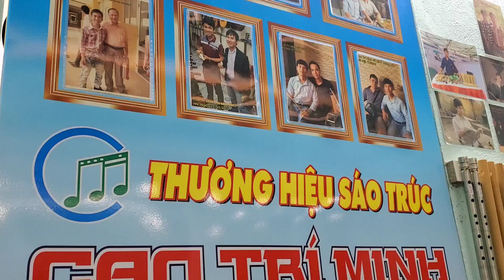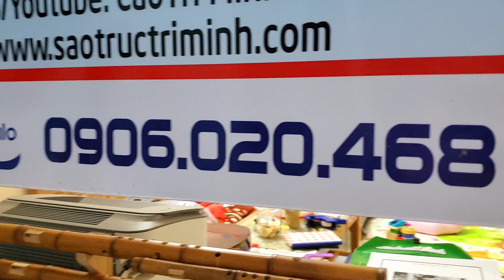Sáo Mèo kép Trúc hun khói chống mốc, chống mọt: 550k || Shop sáo Cao Trí Minh. Zalo 0906020468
Follow Cao Trí Minh:
© Copyright by Cao Trí Minh ☞ Do not Reup Sáo Mèo kép Trúc hun khói chống mốc, chống mọt: 550k || Shop sáo Cao Trí Minh. Zalo 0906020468
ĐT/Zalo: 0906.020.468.